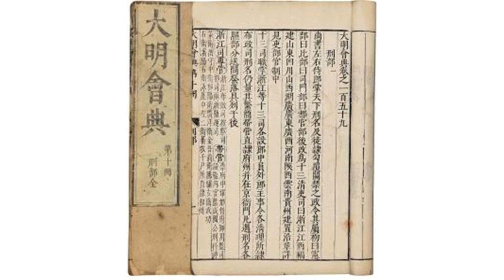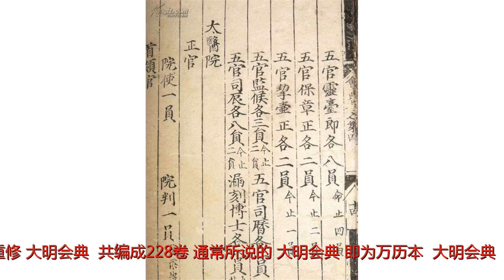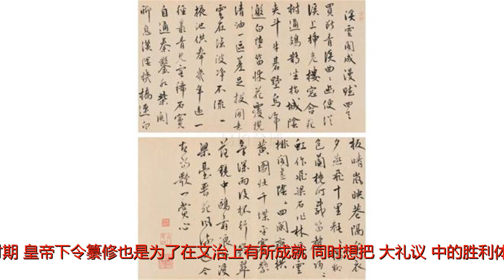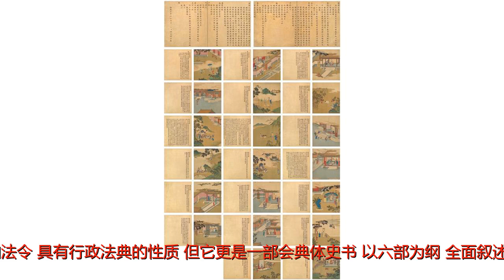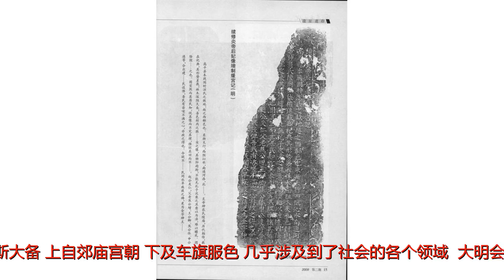《大明会典》，一部记载明代典章制度的巨著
谢谢！作者：林小静，季我努学社青年会会员《大明会典》是明朝政府官修的一部专门讲述明代典章制度的史书，它开始纂修于弘治十年（1497），记录了弘治十年（1497年）至弘治十五年（1502年）这段时间的各级行政机构、典章制度、官职职掌等内容，后经正德四年（1509年）和嘉靖时期的重校、修补，增至200卷，万历十五年（1587年）朝廷下令重修《大明会典》，共编成228卷，通常所说的《大明会典》即为万历本。《大明会典》《大明会典》是一部具有会典体性质的重要史书，它的几次编修都有着深刻的时代背景，都符合“盛世修典”的规律。嘉靖年间的两次纂修正值拨乱反正、锐新变革的时期，皇帝下令纂修也是为了在文治上有所成就，同时想把“大礼议”中的胜利体现至文本中。万历朝的重修也正是经济繁荣、社会相对稳定的时期，从万历四年（1573年）至万历十五年（1587年），耗时十一年修成此书。《大明会典》的内容涉及各个领域《大明会典》既是一部法律制度的汇编书，囊括了明代众多的典制和法令，具有行政法典的性质，但它更是一部会典体史书，以六部为纲，全面叙述了明代的典章制度，上到国家各项制度的建设，下到州县的设立，“礼文制度于斯大备，上自郊庙宫朝,下及车旗服色”几乎涉及到了社会的各个领域。《大明会典》具有典制史的特点，可以说它是明王朝的行政法典，它的实质是明朝统治者的施政之纲目，起到了巩固政权的作用。明代官员除了对明朝有着重要的影响，对后来的清代也产生了很大的作用，清人对它的价值高度评价，孙承泽曾称赞该书为“一代之大经大法备焉，其余诸书不具载。”后来的清政府借鉴了《大明会典》中的体例和内容编排，著成了清代的《会典》。早在清军入关之前，《大明会典》就被后金统治者高度重视，并被翻译成满文，对清朝入关前的制度建设起到了重要的作用。参考文献：1.原瑞琴：《的社会影响》，《中国社会科学院研究生院学报》2008年第5期。2.原瑞琴：《性质考论》，《史学史研究》2009年第3期。3.原瑞琴：《版本考述》，《中国社会科学院研究生院学报》2011年第1期。4.原瑞琴：《张居正与万历纂修》，《江南大学学报(人文社会科学版)》2013年12卷第2期。